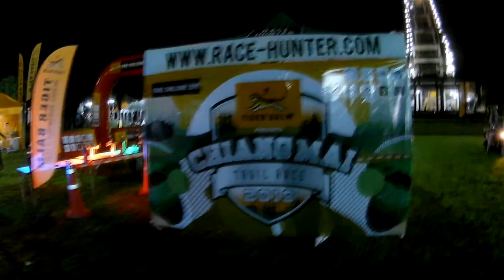One Minute Runs - Chiang Mai Tiger Balm 21k Trail Run - 2019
Chiang Mai Tiger Balm 21k Trail Run - 2019
August 2019
Time: 3.13
Place:  88/230

This was an interesting one, my first trail race experience, only 250 or so entered. My time was super slow, but then again, I have no metric to estimate what a trail run time should be. From my guesstimates, I was on-time.
Ironically, the hardest part was downhill in the mud, rather than the climb, my knees were on fire!